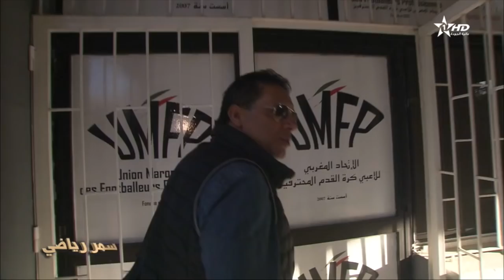سمر رياضي - مصطفى حداوي 2018/04/30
قناة الأولى | سمر رياضي -  مصطفى حداوي 2018/04/30

سمر_رياضي يعود من جديد. يكرم البرنامج في كل حلقة رمزاً من أهم رموز الرياضة المغربية، بحضور أصدقاء وزملاء سابقين للشخصية الضيف حيث يتذكرون أبرز اللحظات التي طبعت مسيرتهم وصنعت تاريخ الرياضة المغربية. البرنامج من إعداد وتقديم الصحفي المتميز سعيد زدوق.